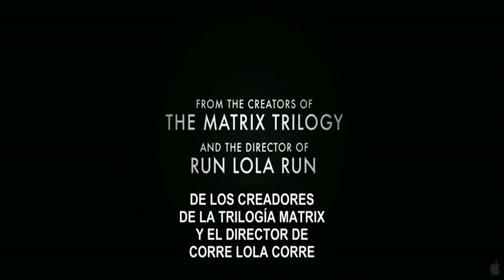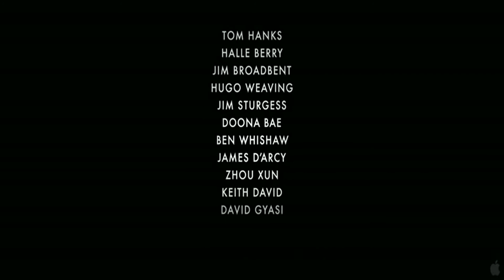[Cloud Atlas] Trailer Oficial sub titulado Latino FULL HD 1080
Potente e inspirador drama épico que explora cómo las acciones y consecuencias de las vidas individuales tienen repercusiones entre sí a través del pasado, el presente y el futuro. Acción, misterio y romance se entretejen dramáticamente a través de la historia mientras un alma pasa de ser un asesino a un héroe, y un simple acto de piedad se propaga a través de los siglos para inspirar una revolución en el futuro lejano.

Título original: Cloud Atlas
Año: 2012
Países: Alemania, Estados Unidos, Hong Kong y Singapur
Duración: 172 minutos
Género: Drama, misterio, ciencia-ficción
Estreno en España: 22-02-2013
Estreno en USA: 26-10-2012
Directores: Tom Tykwer, Andy Wachowski y Lana Wachowski
Reparto: Tom Hanks, Halle Berry, Hugo Weaving, Jim Sturgess, Susan Sarandon, Hugh Grant, Ben Whishaw, Keith David, Jim Broadbent, James D'Arcy, Götz Otto, Zhu Zhu, Doona Bae, Xun Zhou, David Gyasi, Alistair Petrie, Daniele Rizzo, Brody Nicholas Lee, Mya-Lecia Naylor.
Guión: Tom Tykwer, Andy Wachowski y Lana Wachowski, basado en la novela El Atlas de las Nubes de David Mitchell.
Producción: Stefan Arndt y Grant Hill.
Fotografía: Frank Griebe y John Toll.
Montaje: Alexander Berner y Claus Wehlisch.
Diseño de producción: Hugh Bateup y Uli Hanisch.
Vestuario: Kym Barrett y Pierre-Yves Gayraud.
Productoras: A Company Filmproduktionsgesellschaft, Anarchos Pictures, Ascension Pictures, Five Drops, Media Asia Group y X-Filme Creative Pool.
Distribución en España: Warner Bros. Pictures.